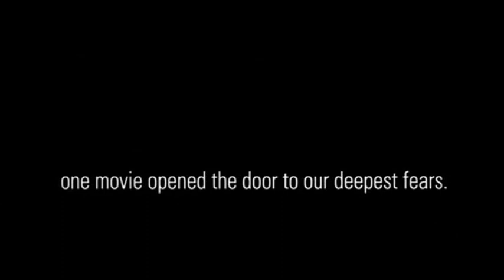The Excorcist : 70mm